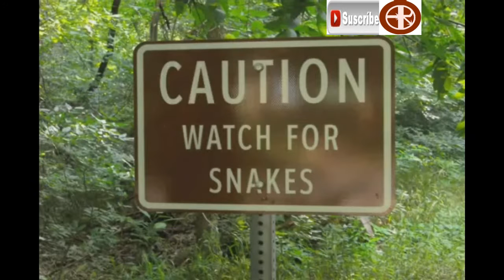Hablar Mientras Duermes | Porque Hablamos en Sueños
En este vídeo trataremos el tema de porqué hablamos en sueños... por cierto:
Alguien preguntó si Dios nos habla en sueños. Su esposa murió hace varios años y él soñaba con ella alegremente saludando a él y (más o menos). Yo había soldado (como la mayoría de los amantes hacen) si no tuviera Ethel, pero no dejaría de su desaparición. Hemos estado demasiado tiempo juntos y disfrutamos mucho la historia juntos. Yo sólo sé que ella odiaría si estuviera viviendo en la miseria porque ya no la tenía. Ella preferiría que vivía en la felicidad, porque nos hizo tener uno al otro durante tanto tiempo. Pero su desaparición no sería una opción-Me acaba de hacerlo.
►►Música que utilizo en el vídeo ◄◄
Song: Music for Manatees
Pump

Búsquedas relacionadas:
hablar mientras duermes
mientras duermo
porque hablamos en sueños
diccionario de sueňos
interpretacion de sueńos
que habla durante el sueño
sobre sueños
hablar durante el sueño
trastornos de sueños
trastornos del sueños
trastornos de sueno
algo para el sueño
que es un trastorno de sueño
trastorno de sueno